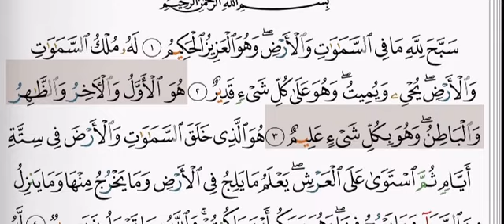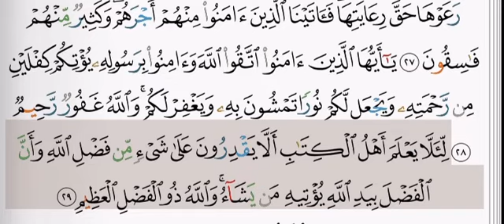(57) سورة الحديد | شيخ الزين محمد احمد